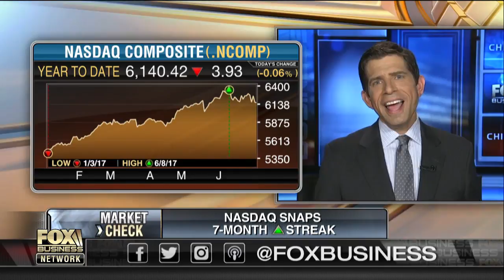Trump's tweeting a negative distraction for the markets?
CapitalistPig.com's Jonathan Hoenig on outlook for stocks.